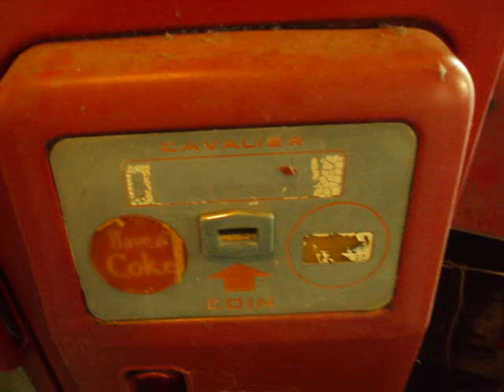Vintage Coca Cola Vending Machines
These are my two vintage coca cola vending machines